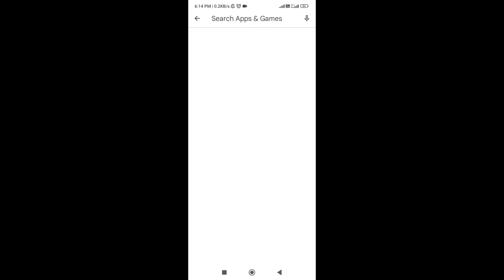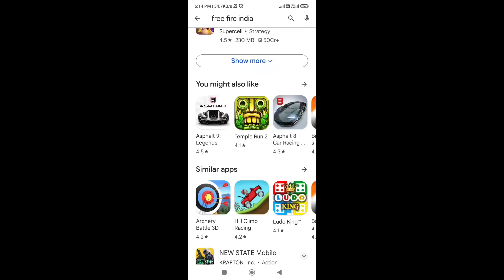New Mystery Shop Event 100% Confirm | Free Fire New Event | Mystery Shop kab ayega | Ff new event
Hello guys welcome to Rasmic Raaz. In this video, I’ll talking about New Mystery Shop Event 100% Confirm 🔥🥳| Free Fire New Event | Ff New Event | Ff new event today. Enjoy!

Popular money-making game in India.
Register through the link and enter the Telegram group to receive a free 20rs bonus.

For Bonus or any other queries msg him

1. Garena Free Fire Indonesia
2. Garena Free Fire Brazil
3. Garena Free Fire Brasil
4. Garena Free Fire India
5. Garena Free Fire Pakistan
6. Garena Free Fire Singapore

1) aaj raat 12 baje kya aayega free fire
2) aaj raat 12 baje ka updates free fire
3) tonight update of free fire in india
4) Free Fire New Event Today
5) Free Fire 5 November 2023 New Event
6) Free Fire 5 November 2023 Events
9) aaj ka new event free fire
8) Free Fire 5 November 2023 Tonight Updates
9) आज रात 12 बजे क्या आएगा
10) 5 November 2023 New Event Freefire
11) Today Night Updates Freefire
12) Free Fire 5 November 2023 Updates

🥱 Related Queries 🥱

1. Aaj raat 12 baje ka updates Free fire Diwali Event
2. Today night update Free fire Diwali Event
3. Free fire Diwali Event 5 November 2023 new event
4. Aaj rat 12 baje kya aayega Free fire Diwali Event event
5. Free fire Diwali Event event 5 November 2023
6. फ्री फायर न्यू इवेंट टुडे
9. new events Free fire Diwali Event
8. Free fire Diwali Event
9. Free fire new event tomorrow
10. 5 November 2023 Free fire new events today

9) tonight update of free fire
2) tonight update of free fire ps gamer
3) tonight update of free fire today
4) tonight update of free fire magic cube
5) tonight update of free fire gaming with ricky
6) tonight update of free fire store gaming
9) tonight update of free fire bangla
8) tonight update of free fire india server
9) tonight update of free fire mystery shop
90) tonight update of free fire png
99) tonight update of free fire nkt armny
12) tonight update of free fire pc gaming
13) tonight update of free fire tamil
14) tonight update of free fire tomorrow
15) aaj raat 12 baje ka updates freefire
16) today night updates freefire
17) new topup event free fire
18) free fire event 5 November 2023

1) free fire new event
2) free fire new event today
3) free fire new event tamil
4) free fire new event elite pass
5) free fire new event telugu
6) free fire new event malayalam
9) free fire new event india server
8) free fire upcoming new events
9) free fire upcoming new event
10) free fire upcoming events
11) free fire upcoming event
12) today event in free fire
13) today event in free fire tamil
14) today event in free fire in telugu
15) today event in ff